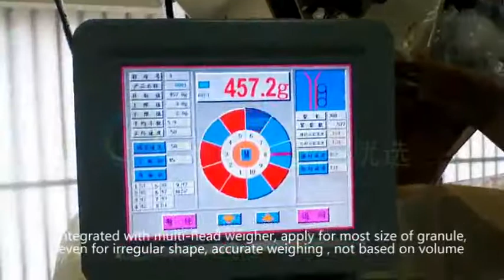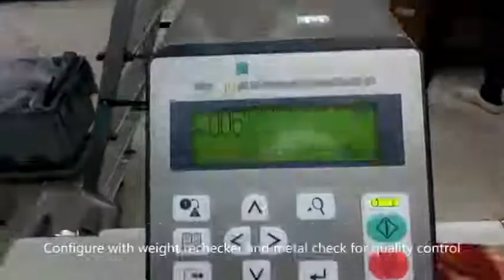Nuts peanuts packaging line multi-heads weigher vertical form fill seal machine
VD119 一体式立式包装机+坚果生产线